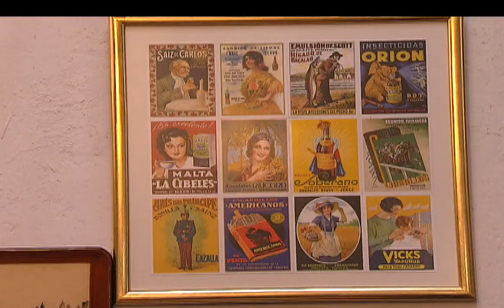Lo Que Callamos Las Mujeres - Mi Super Abuela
Teresa, después de haber quedado viuda,  lleva una lleva una vida tranquila, vive de su pensión y en la casa que le dejó su difunto esposo. Pero Silvana su hija, acude a ella para pedirle la deje vivir en su casa, con Flor su hija, pero también a Oscar, el vividor, alcohólico y jugador, novio de Silvana, que se quedó sin empleo. A Teresa no le agrada el hombre, sin embargo como buena madre le brinda el apoyo que su hija pide y sobre todo por Flor, su nieta.